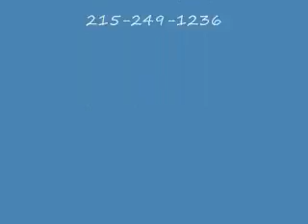Plant Variety.Hatfield Township Area: Montgomery County, PA: orserlandscaping.com